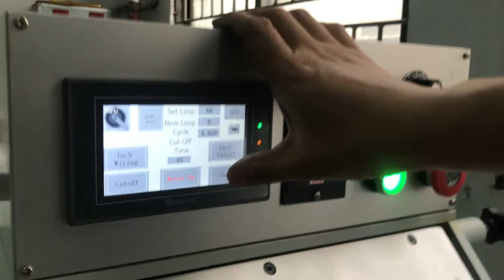Single wire forming and binding machine's installation